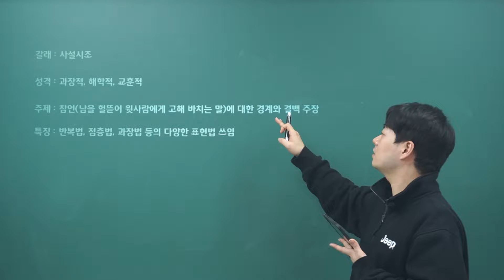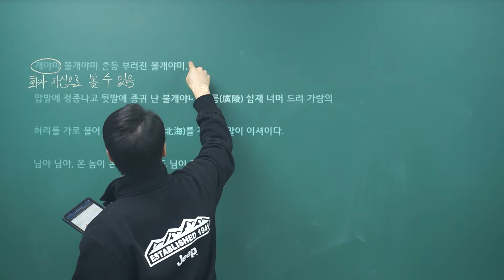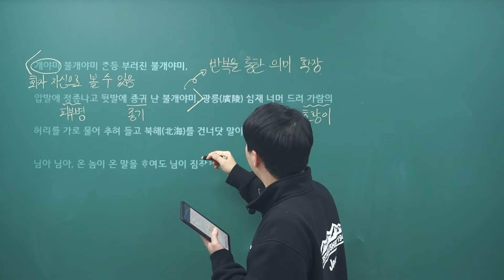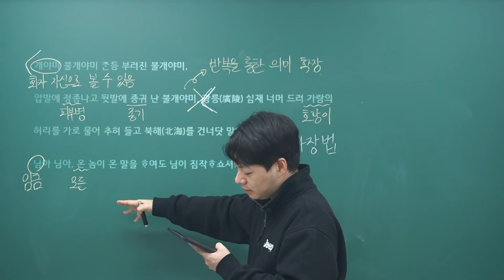개야미 불개야미, 작자미상